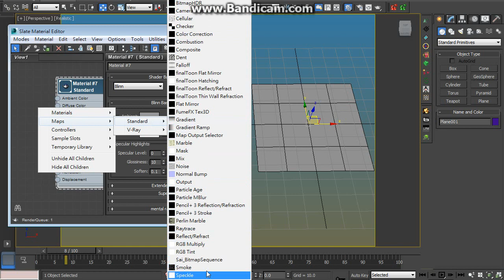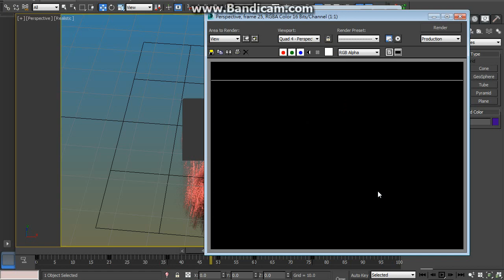3dsmax Sai BitmapSequence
write a script plugin for animate map sequence.